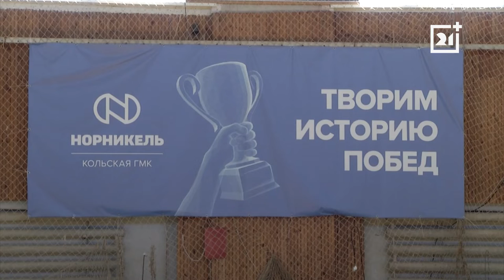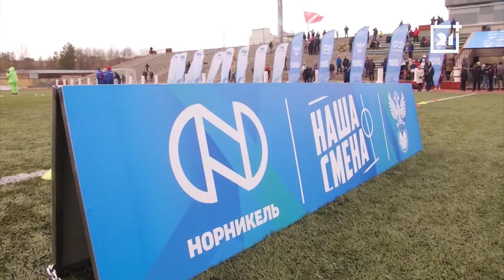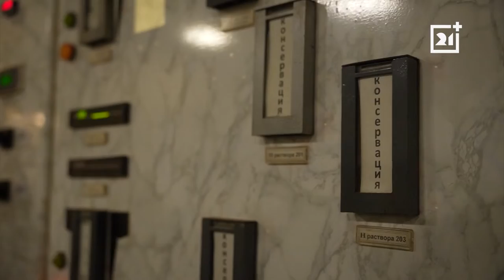Программа «Спортивная компания». Выпуск 22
Сотрудники Кольского дивизиона «Норникеля» выявили сильнейших в трех видах спорта. В Печенгском округе завершились традиционные майские соревнования «Заполярная весна». В этот раз по числу побед впереди Мончегорск.